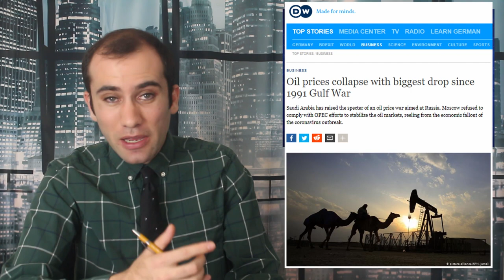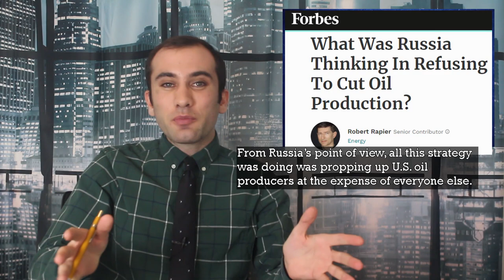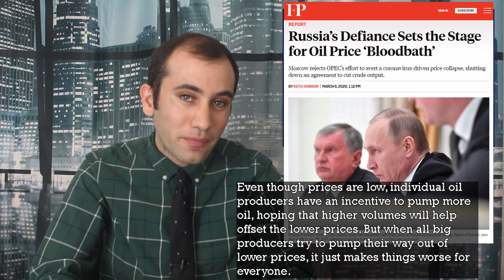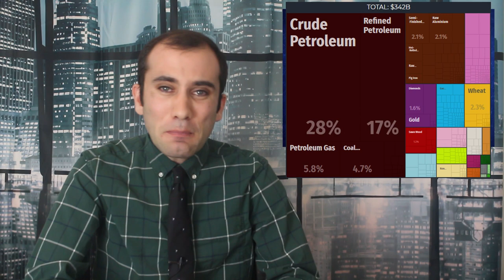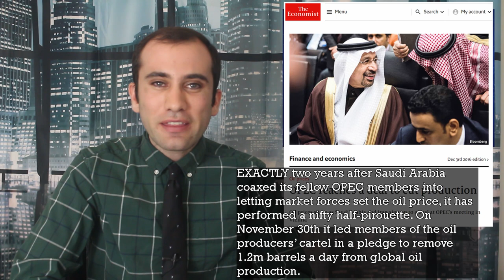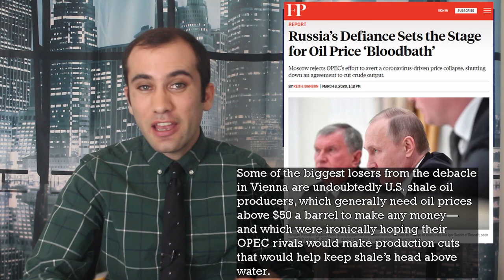Russia and Saudi Arabia’s OPEC Oil Price War Explained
After a failed OPEC meeting designed to limit supplies in response to shrinking demand, oil prices have hit new lows. So, what the heck happened?